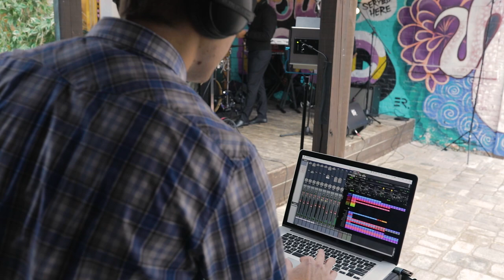The Band Be Easy - "Fire" - Jimi Hendrix (Cover)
The Band Be Easy covering "Fire" by Jimi Hendrix live at 1904 Music Hall

Video: Jimmy Larkin
Audio: Blake Johnson
Edit: Carriage House Creative